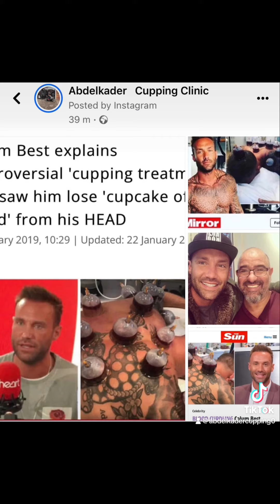cupping Turnpike Lane 1 February 2024